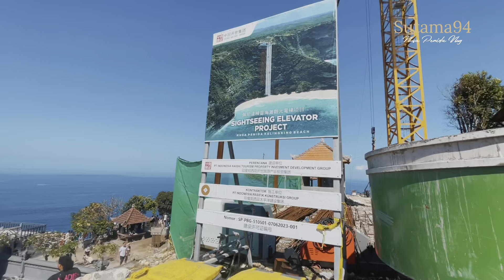One Day Trip Nusa Penida Kelingking beach, Broken beach, Angel billabong, diamond beach